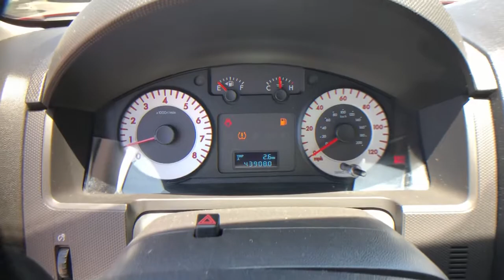2009 Mazda Tribute Arvin, Oildale, Shafter, Wasco, Bakersfield, CA T30543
Redfire Metallic Used 2009 Mazda Tribute available in Bakersfield, CA at  Bakersfield Mazda. Servicing the Arvin, Oildale, Shafter, Wasco, CA area.

Bakersfield Mazda
2900 Cattle Dr